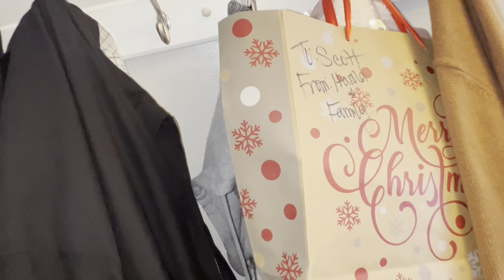✨NEW! Clean with me|Cleaning Motivation|New Year Vibes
Hey friends I’m back with another video! In today’s video your girl is bringing you more cleaning motivation. Also I need your help on how I should decorate my entryway. I’m new to decorating but love everything home decor.

I share things on Motherhood, Lifestyle, Home Making, Entrepreneurship + more..